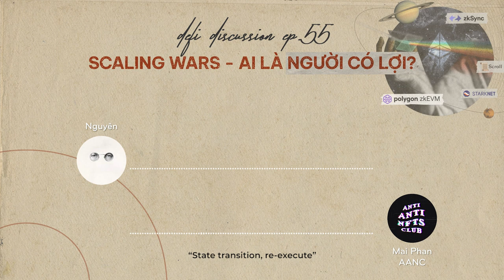DeFi Discussion ep.55: Chuyện trò về Scaling Wars - Ai là người có lợi?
The Merge đang tới gần, nhưng tuần này chúng ta sẽ nói về những thứ xa hơn sau cột mốc quan trọng này. Tuần này chúng ta sẽ nói về các giải pháp giúp giải quyết bài toán quy mô của Ethereum.

Bạn biết gì về 3 dự án zkEVM nổ tin liên tục trong tuần qua? Ai sẽ là người dẫn đầu và đâu là người được hưởng lợi? Hãy cùng bọn mình thảo luận trong podcast hôm nay nhé!